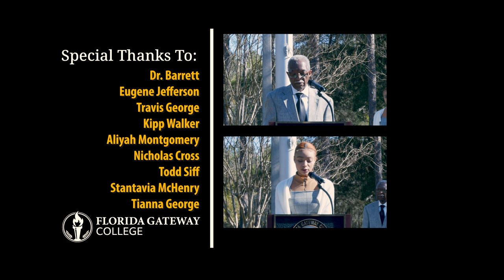2022 Black History Month Proclamation (Highlights)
On Tuesday, February 1, FGC students, faculty, and staff gathered for the college's annual Black History Month Proclamation Ceremony.